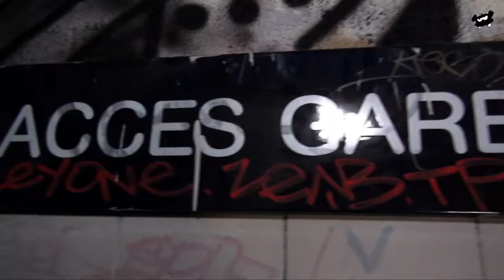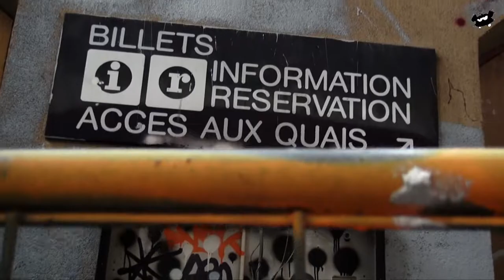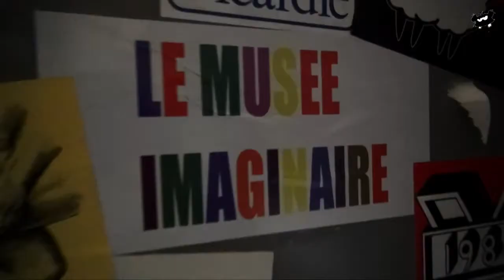Le Musee Imaginaire 2013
Une exposition éphémère du collectif 1984... Réalisation : Mouvements Libres sur une musique de DJ GERO